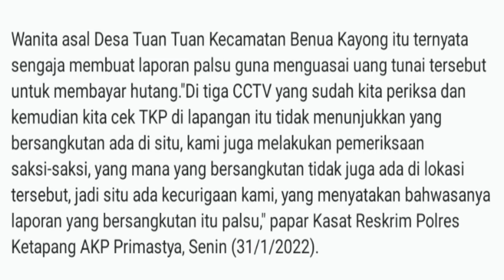Modus di Jambret Uang 23 Juta Dan iPhone 11 Begini Faktanya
Wanita Ini Mengaku Di Jambret 23 Juta Begini Fakta Sebenarnya